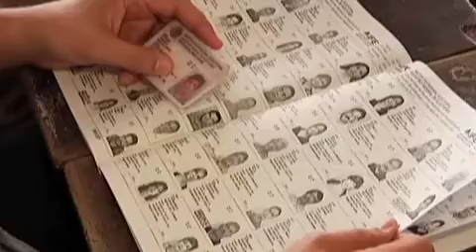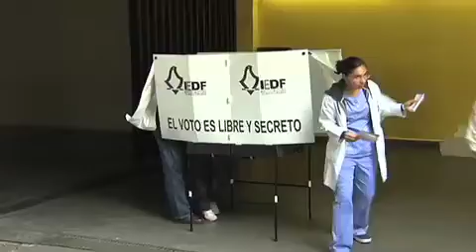Informativos 40 Candidaturas independientes